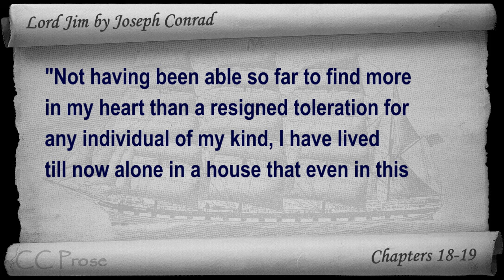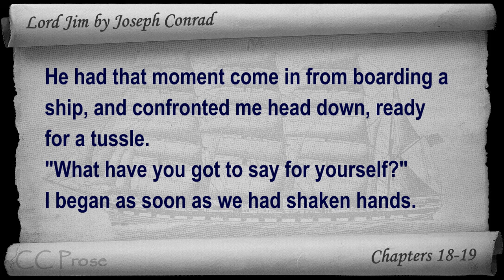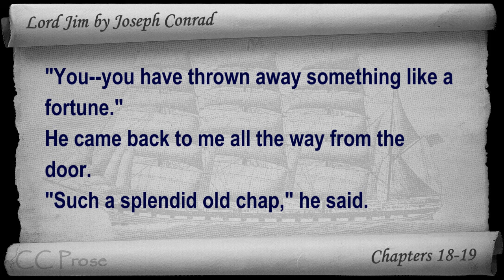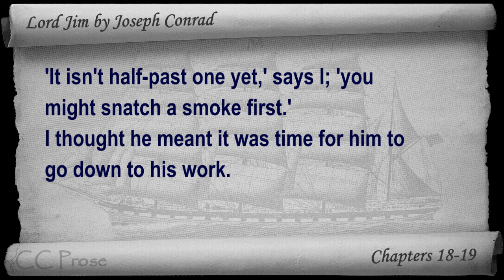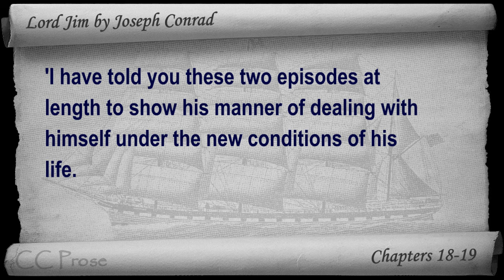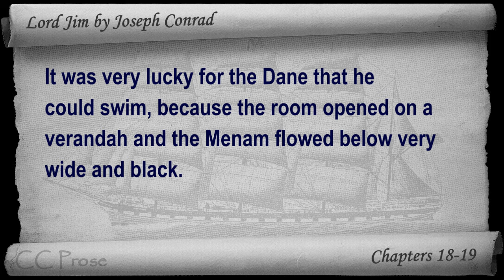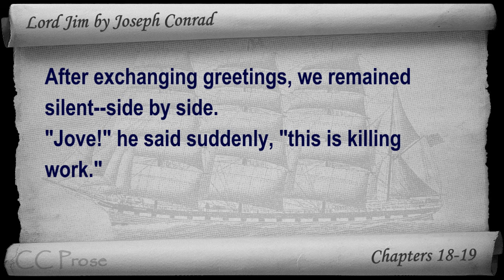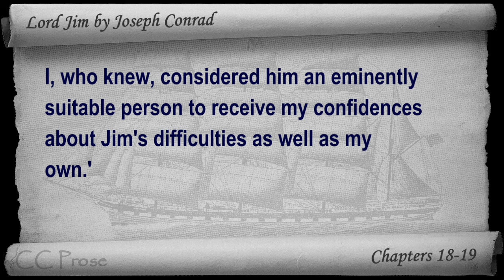Chapter 18-19 - Lord Jim by Joseph Conrad